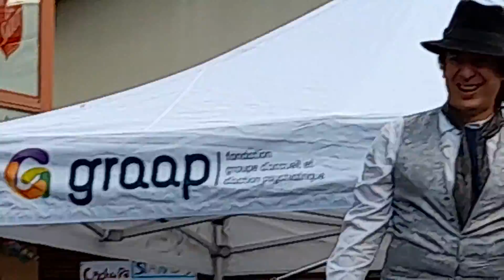Mi Buenos Aires Querido Gardel Sinfonico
4 septembre 2022 Lausanne